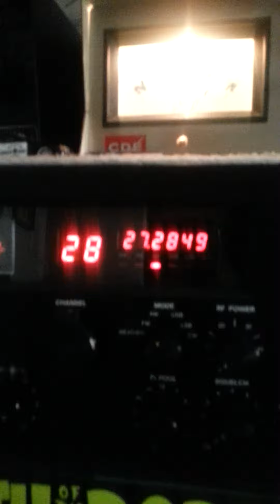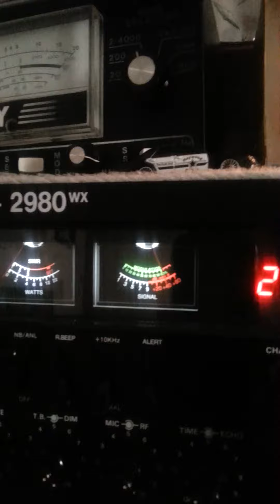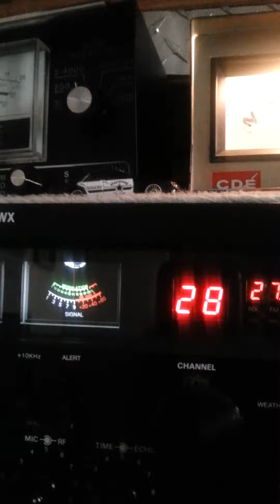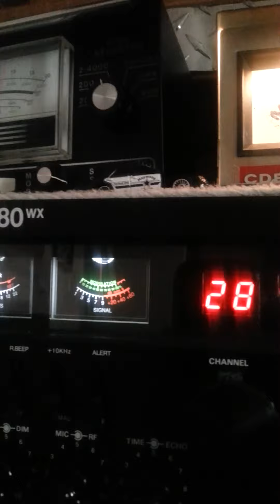Budweiser kid and elk hunter talk show.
Budweiser kid in new Mexico.